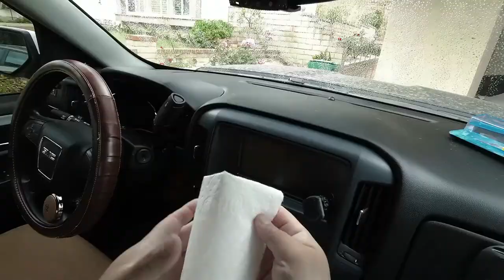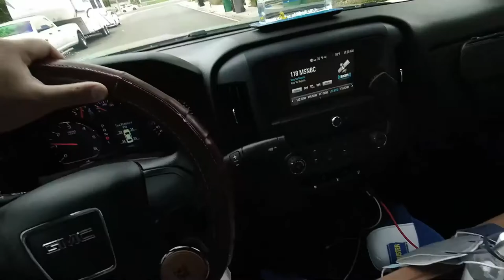Ocean Blue Wave Toy & Book weight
DIY Dash Board Ocean Blue Liquid Book weight & Wave Toy from my childhood Goal List (Checked)